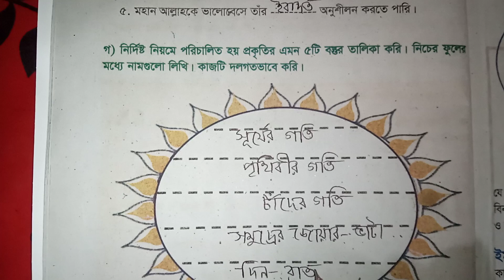তৃতীয় শ্রেণী ইসলাম ও নৈতিক শিক্ষা পৃষ্ঠা ৪ # ai#new#book#curriculum#education#viral